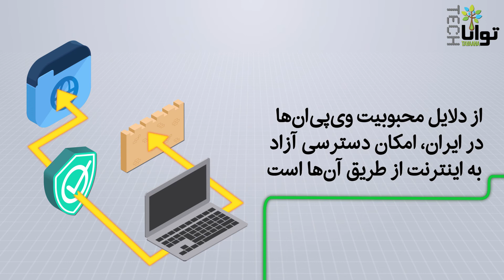وی‌پی‌ان (VPN)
وی‌پی‌ان دقیقا چه کار می‌کند؟ آیا فقط برای عبور از فیلترینگ به کار می‌آید؟

این انیمیشن کوتاه از مجموعه «فرهنگ اصطلاحات تک» است.